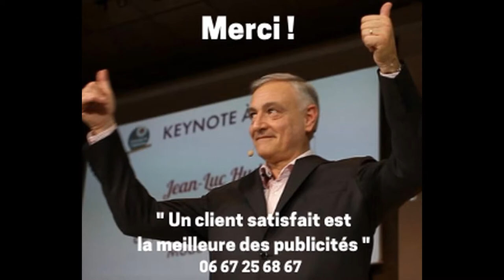Témoignage client : de l'optimisme concret que je vais appliquer avec mes equipes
Ce que j'ai aimé dans la présentation de Jean-Luc, c'est toute l'authenticité qu'il y avait dans le discours et à mon avis quelque chose qui va être facilement applicable.

J'ai déjà pris quelques points que je vais mettre en application dès la semaine prochaine avec mes équipes et notamment les équipes de vente.

Et je pense que c'est le côté 'je suis important' ça m'est resté et l'esprit gagnant je pense que là ça va nous aider dans la période qu'on est en train de passer en ce moment.

Merci en tout cas à l'intervention.

🔴 PLAYLIST : Extraits de conférences et de prises de parole de Jean-Luc Hudry; conférencier